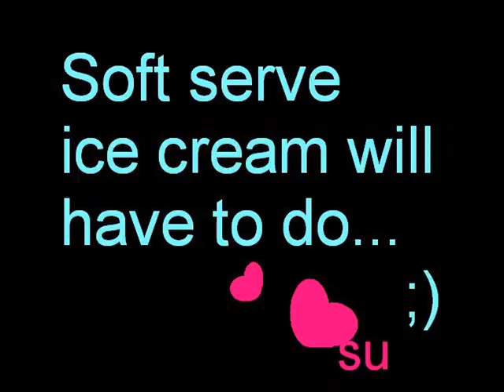Scientific ice-cream experiment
didnt' go too well...ice cream turned out a slushie...no idea where i went wrong..it's way simpler to get tub outside :P haha.